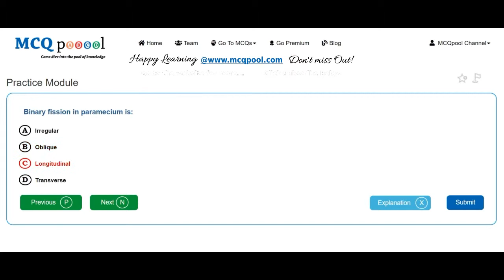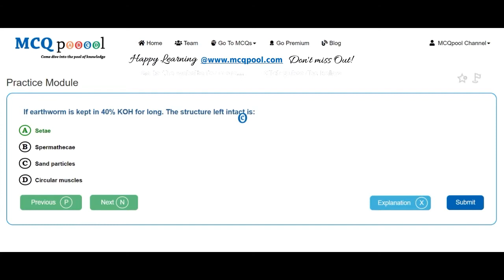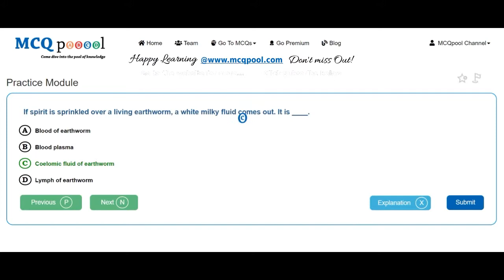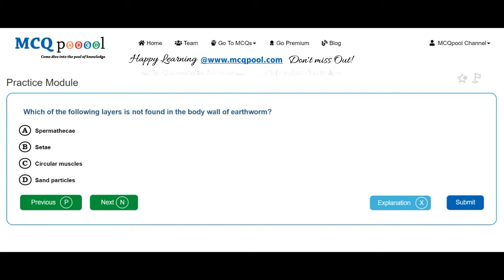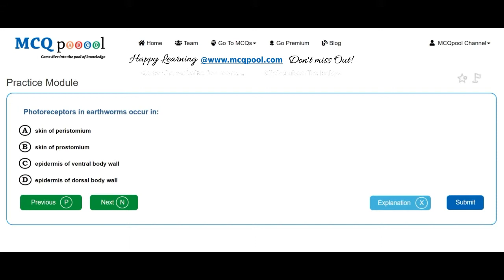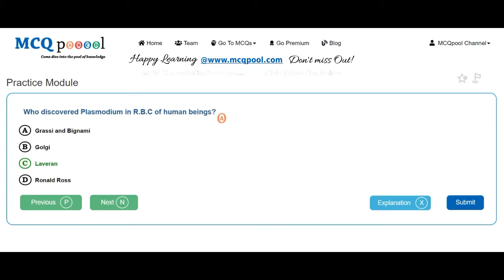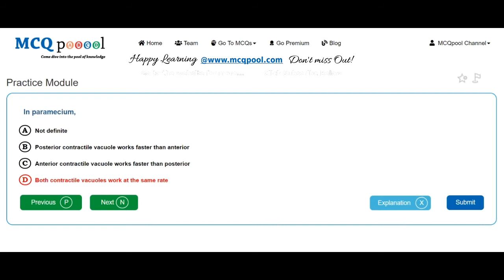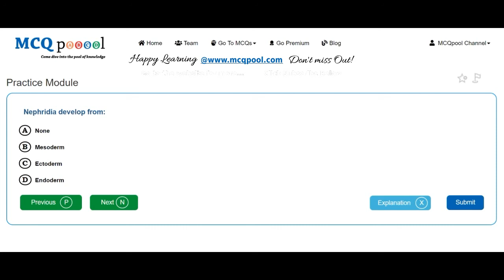Quiz/MCQs on Zoology - Plasmodium, Paramecium, Earthworm -MCQ Quick Revision Series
For more details on how to do so, please visit:
Multiple Choice Questions MCQs on Zoology - Plasmodium, Paramecium, Earthworm for A levels/+2/Plus 2/High School/Intermediate levels/ PreMed PreEng Entrance